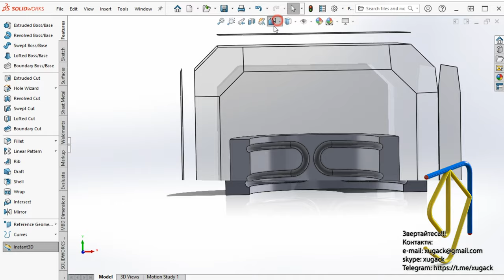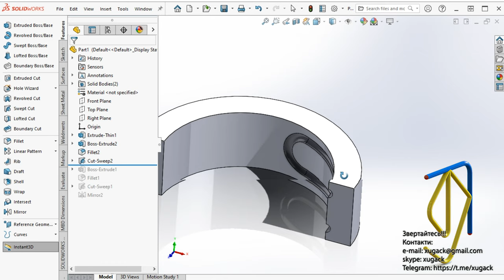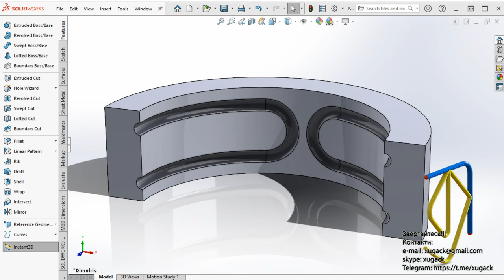Groove on a curved face Паз на вигнутій грані